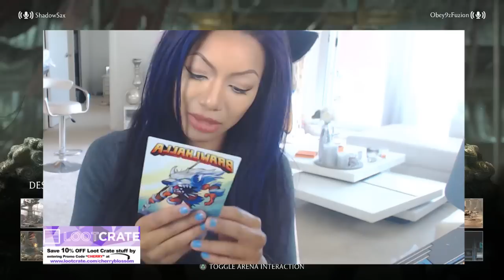Loot Crate Unboxing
Hey guys check out today I unbox my very first Loot Crate ..YAYYYY!

Hope you enjoy and make sure to watch me live at:

everyday at 4pmEST / 1pmPT / 3pmCentral

I'm CHERRY BLOSSOM and this is my channel, I'll be posting videos of my gaming and some cameo appearances of my dog Louie...he's great.